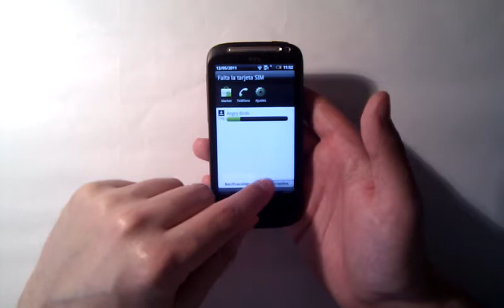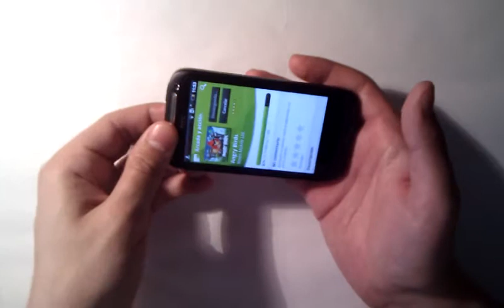Video Review Desire S 4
Review para Androidsis del HTC Desire S